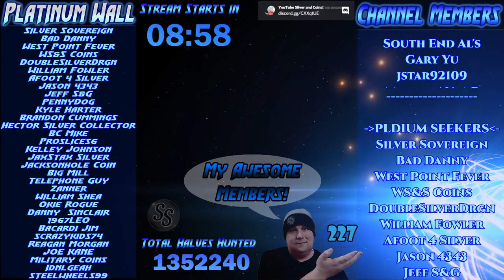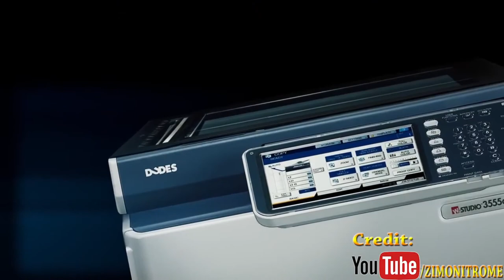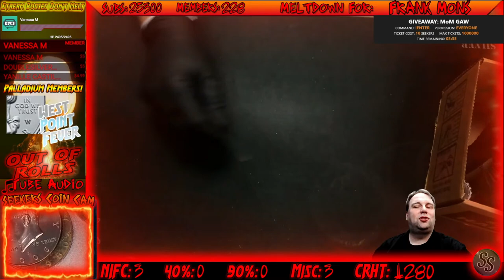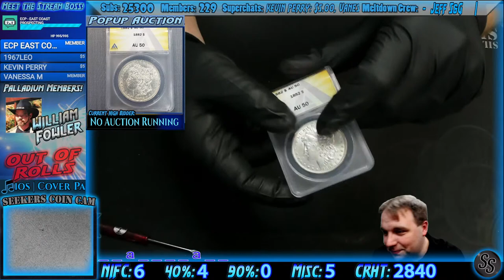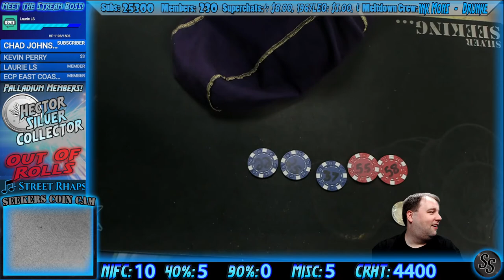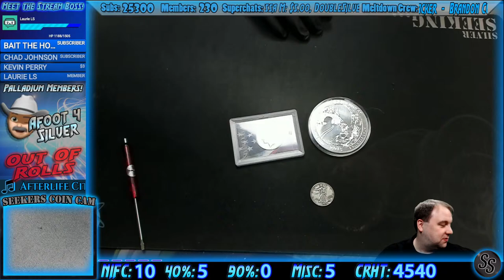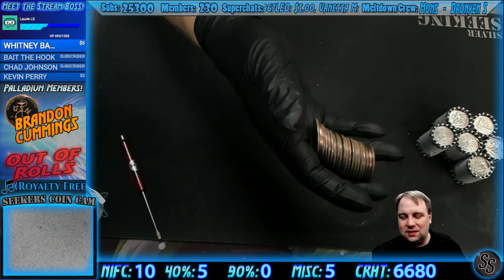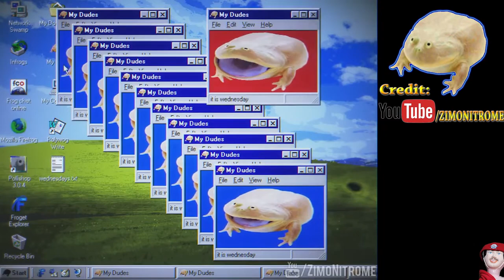🔴Half Dollar Coin Roll Hunting LIVE - It's SILVER Time!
Welcome to the Silver Seeker CRH LIVE Stream!

▶ For FULL details on our different ways to interact with the stream, visit us
▶▶ You must  read and understand the information at this link and in this description before you donate for CRH rolls.

▶ You are NOT required to participate in any way!  Have fun just hanging out, chatting, and enjoying the show!

▶ SUPERCHAT and SUPERSTICKERS: These are OK for Tips and Support or if you want to be recognized in the stream and will be treated as such, but can NOT be used to for CRH rolls on the stream.  Superchats will be read out loud during the stream within reason (no crude/foul language or questions/comments of personal nature).

▶ You can also tip with STREAMLABS, but again, this can NOT be used for CRH Rolls.

▶▶ Please Choose GOODS AND SERVICES!
▶▶▶Please provide your shipping info and screen name when making your donation using this link!
▶▶▶▶The info you provide will be used for the sole purpose of shipping your items to you, and will never be shared with any third party or used for any other purpose.

▶ If you plan to participate on any of our GAW's, you MUST read and understand the official rules or our giveaways, which are posted down below as well as on our website:
to read them.

▶ By entering a GAW you are acknowledging that you have read, understand, and agree to the official rules.

▶ We will have LIVE moderators, as well as our chat bot to assist in moderating and answer simple questions... use the command !help to get a list of current commands.

*All Contests and Giveaways in this stream are void where prohibited.
*Must be 18 Years of Age or Older to enter any contests and giveaways.
*All of our Giveaways during the stream are 100% free to enter.  Purchasing an item from Coolstax.com and/or donating to the Silver Seeker Live Stream do NOT increase your chances to win.
*The odds of winning a giveaway during the stream depend on the number of entries received during the giveaway period.

*By entering ANY of the giveaways on our Live Stream, you release YouTube from any and all liability related to the Giveaway and the Stream itself.

*By entering our giveaways, you agree to release and hold harmless Silver Seeker and coolstax.com against all claims liability, illness, injury, death, loss, etc., that occurs directly or indirectly from participation in the contest or use/misuse of the awarded prize.

*How to Enter a GAW:  Other than Comment Giveaways (see below), our giveaway entry methods are explained at the start of the giveaway.  Be sure to watch at the beginning of the giveaway for instructions on how to enter.
**Comment Giveaways: We use the YouTube Random Comment Picker for our random comment picker giveaways.  Please be sure to leave your comment on the comment video listed above (if applicable)!

*Giveaways must be claimed within 7 days of the end of the stream by emailing with the date of the stream, your channel name, and what you won... giveaways not claimed are forfeit.

*Contributors MUST be 18 or older, there can be no exceptions!